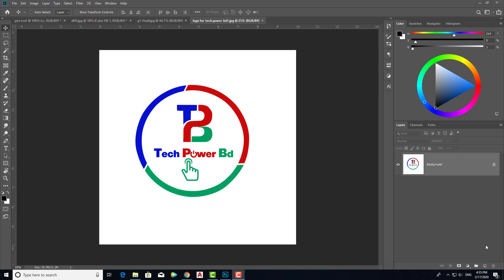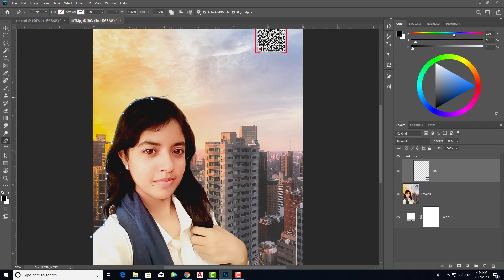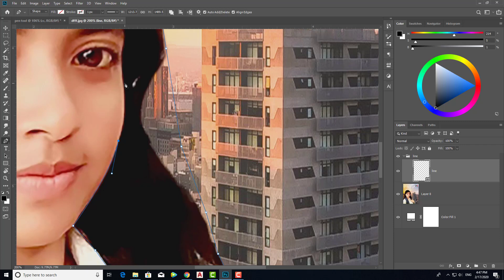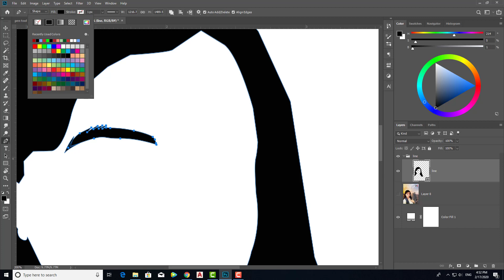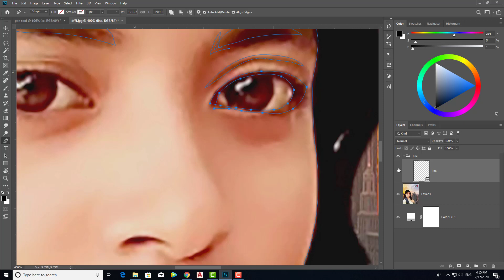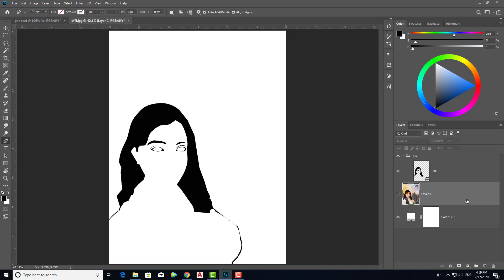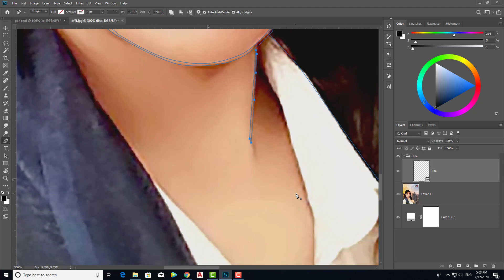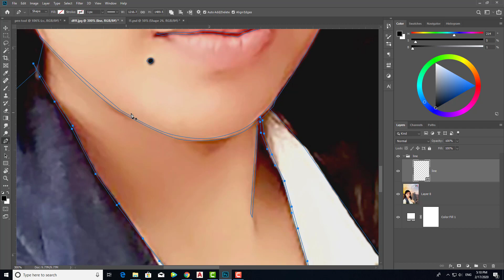vector vexel art tutorials part 1 line art bangla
Wellcome to my channel Tech Power Bd.
My channel uploaded graphic design tutorials.
and photo editing tips and tricks.
And Every things File that we need to use of our Design.

vexel Vactor Art series tutorials

Part 1 :
line art

related tags.

photoshop tutorial,adobe photoshop,adobe photoshop tutorial,photoshop,tutorial,
photoshop tutorials,adobe photoshop cc tutorial,photoshop cc tutorial,
adobe photoshop tutorial for beginners,photoshop cc,photoshop cc 2018 tutorial,
adobe photoshop cc 2019,photoshop basic tutorial,adobe,photoshop cc tutorials,photoshop beginner tutorial
adobe photoshop bangla tutorial for begginer to advance,photoshop bangla,graphic design bangla tutorial
how to learn photoshop,tools of photoshop
,tech power bd,photoshop step by step,
Education, Photoshop,